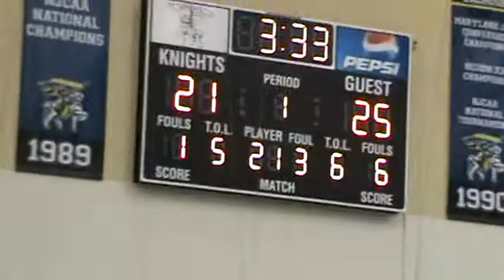NOVA vs Essex CC (5)